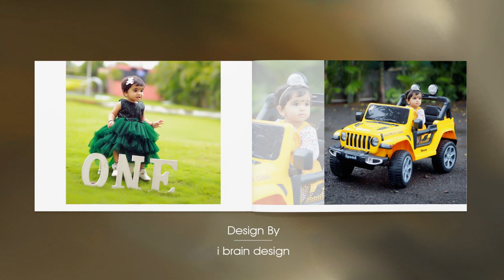Birthday Album Design # i brain design # krisha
# i brain design
# Birthday album design
Size-12x36
Photography by- KK Photography
# PRO CLASSIC DESIGN
# HD COLOUR CORRECTION
# LIGHTROOM ENHANCEMENT
# MANUAL RETOUCHING
# NON DISTURB DESIGN FLOW
# QUALITY OUTPUT
# Do you have any kind of wedding album design work then
Address : Shanti Niketan Appartment ,Loni Kalbhor Pune ,Maharashtra 412201